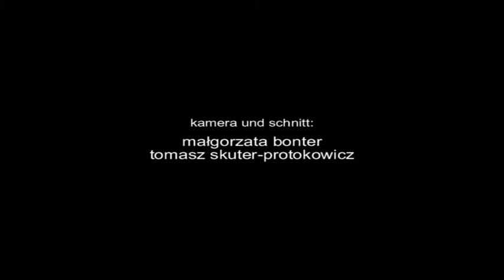SONY DCR-VX2100 & Pinnacle Studio 11